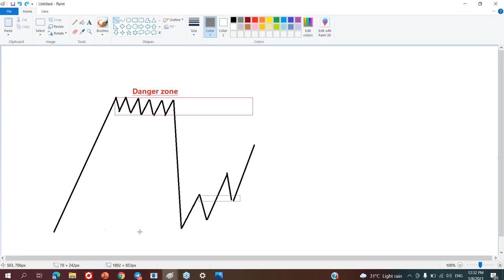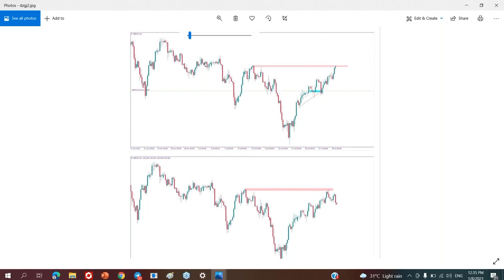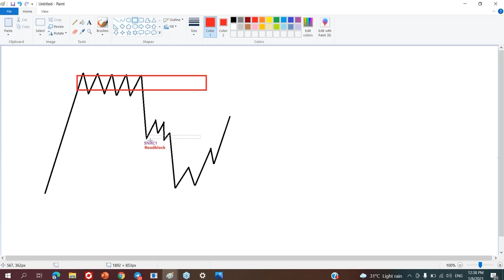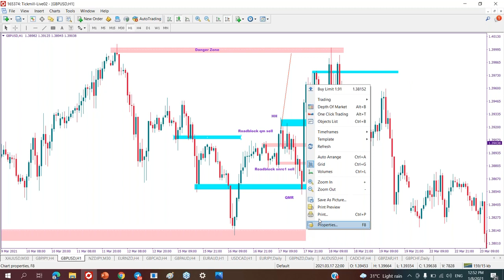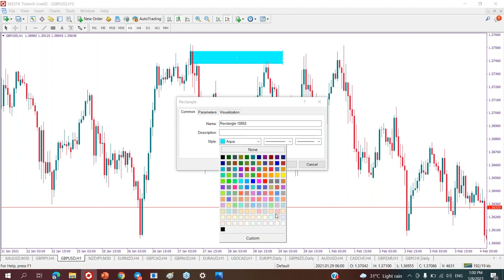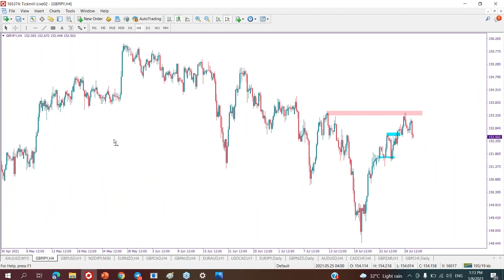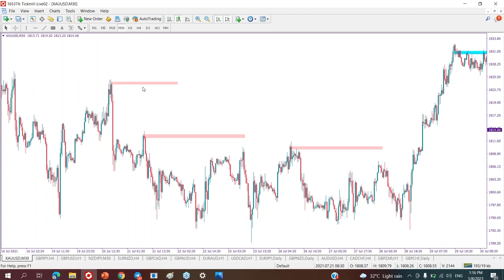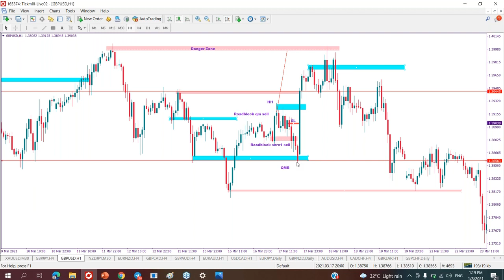Webinar Danger Zone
Webinar Danger Zone vs Roadblock dari Sifu Bystra (SND), Semoga bermanfaat.
Kredit kepada : Sifu Bystra.. Nak belajar lebih lanjut sila hubungi beliau.